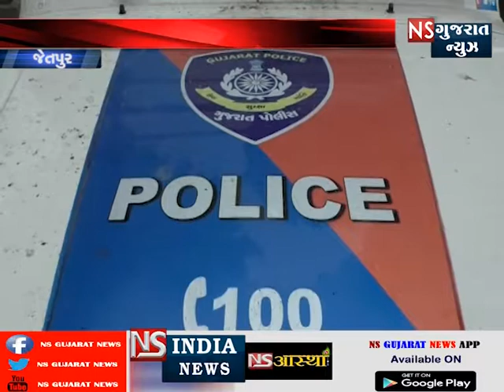પોલીશને જે ખબર પડી તેની પાછળ એ.ટી.એમ સિક્યુરિટી મુખ્ય કારણ ભૂત